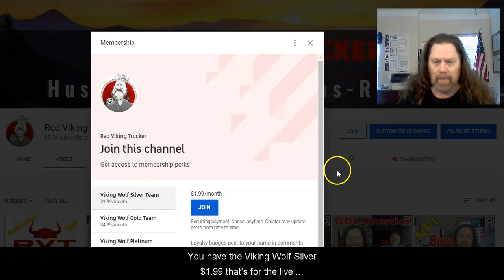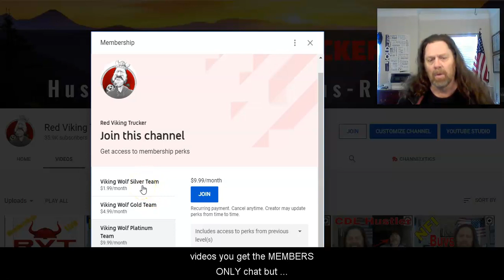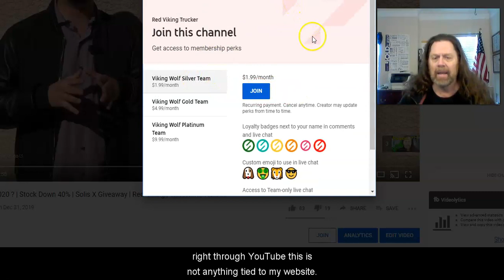Membership Options Part #2 | Red Viking | Werewolf | Trucker | Success IS Duplicatable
CRAZY GREAT  Magnetic Phone Charging Cords (4 for 1)

Steering Wheel Cover I Use

GPS I Use

Video cameras i use

LiveStream Software I Use (2)
shorturl.at/CLTV9
shorturl.at/aeDE0

Magentic Phone Cord Chargers I Use

This channel is for new or experienced CDL 18 wheel truck drivers, and discusses all topics related to big rig truck driving:

CDL school Tips

CDL DMV exams

CDL Medical exams

Sliding Tandems on an 18 Wheeler trailer

Sliding fifth wheel on a CDL big rig tractor

Handling winter driving conditions in an 18 wheeler

Pre trip inspections for CDL drivers

Trip planning for a CDL truck driver

Interview with experienced successful truck drivers

CDL Tanker Drivers

CDL Flatbed Drivers

CDL Refrigerated Drivers (Reefers)

CDL Dry Van Drivers

CDL Intermodal Drivers (Port freight)

You can find TONS of useful CDL 18 wheel truck driving tips, content and even a live coaching call option on our website below